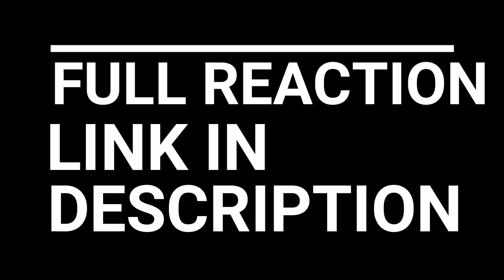LIGHT'S GENIUS IS UNDENIABLE DEATH NOTE EPISODE 30-32 REACTION